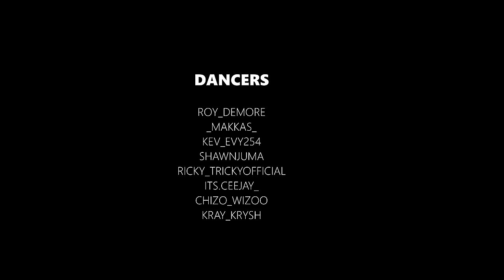Kizz Daniel, EMPIRE - Cough [Odo] (Official Dance Video)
Kizz Daniel, EMPIRE - Cough. Dance Republic Africa brings you Cough Official Dance Video. Africa's Finest.

A Roy Demore Choreography